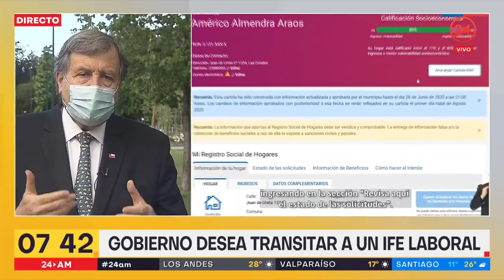Melero no descarta extensión del IFE Laboral: "es una materia que está en estudio"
El ministro del Trabajo aseguró que "está resuelto que la última postulación es ahora en diciembre para el pago en febrero, pero siempre vamos a estar evaluando la medida".